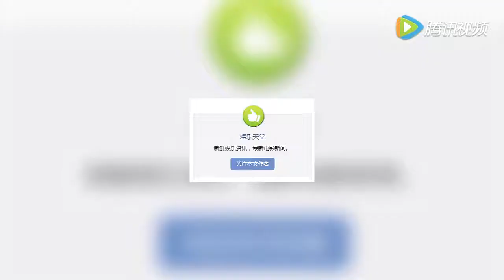为什么林青霞男装扮相最成功？ 都是双下巴的功劳！